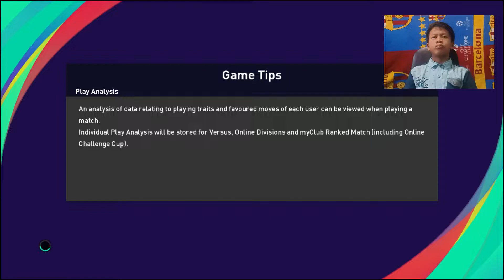eFootball PES 2021 SEASON UPDATE JUVENTUS 1-0 FC BARCELONA By Arsa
Selamat Datang Di YouTube Channel Justise Kenzie Arsa Rafael

Hello Guys
Ok di video kali ini saya akan bermain permainan eFootball PES 2021 SEASON UPDATE. Kita akan mencoba untuk bermain sepak bola dengan menggunakan bintang bola yang legend. Kita bisa bermain sambil meningkatkan kemampuan bermain sepak bola kita. Permainan ini sangat seru sekali di mainkan, penuh dengan tantangan untuk melawan klub lain.